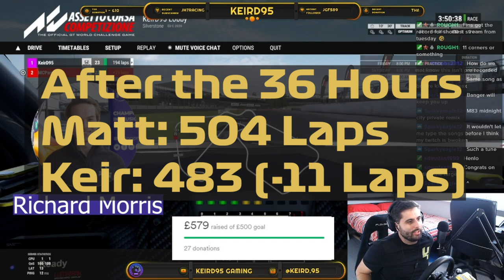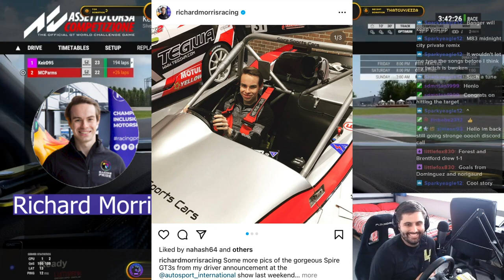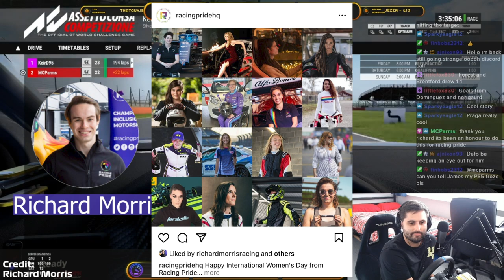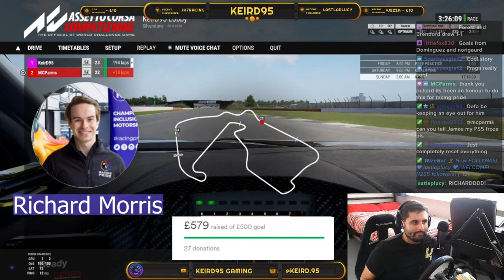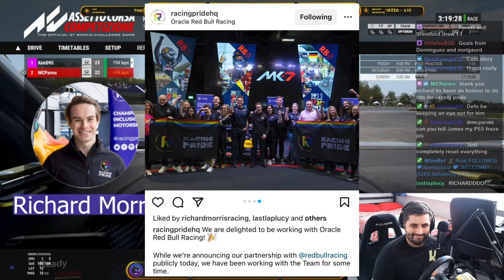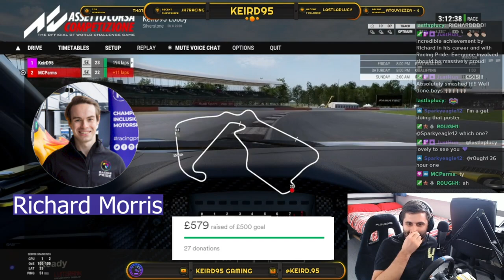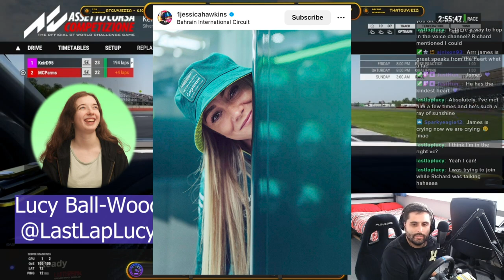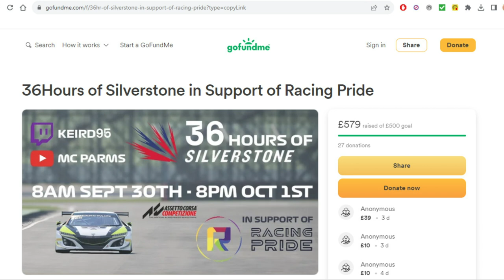The Importance of LGBTQ+ Inclusivity in Motorsports. Ft. Racing Pride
On the 30th September to the 1st October, @keird95gaming and I undertook a 36 HOUR endurance race around Silverstone in a Honda NSX GT3 car in Assetto Corsa Competizione.

We attempted this in order to help raise money for the Non-profit, Community Interest Company; Racing Pride.

Racing Pride is a co-ordinated approach, embracing all elements within motorsport, and actively promoting, and supporting, LGBTQ+ participants.

4 Hours from the end of our race, we were graciously joined by Racing Pride founder and racing driver; Richard Morris and Racing Pride Social Media Admin @LastLapLucy, where they chatted to Kieran about Racing Pride, LGBTQ+ representation within Motorsport, and their careers.